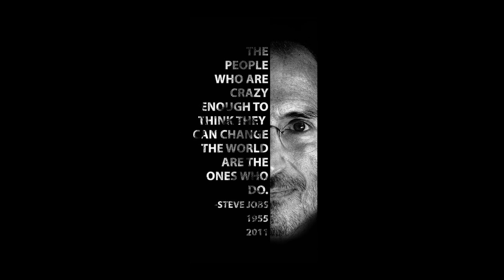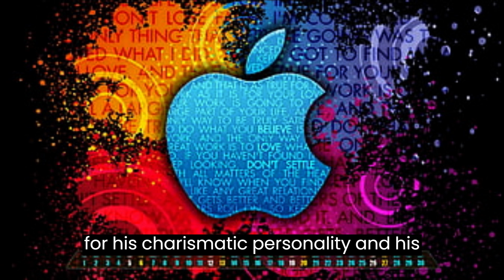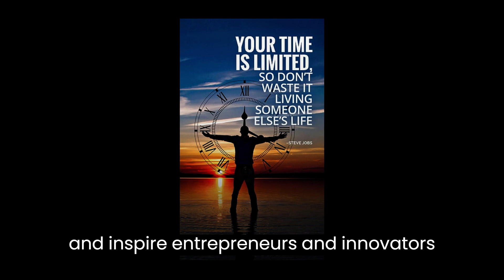Facts on Steve Jobs.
Hi Everyone